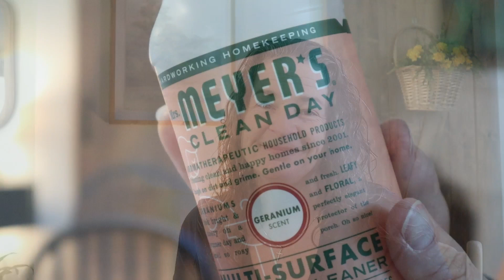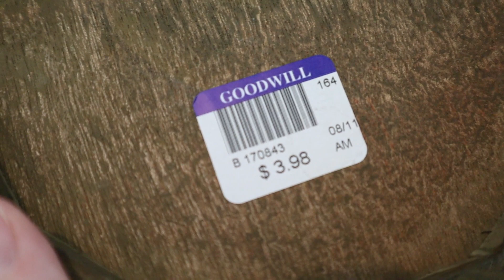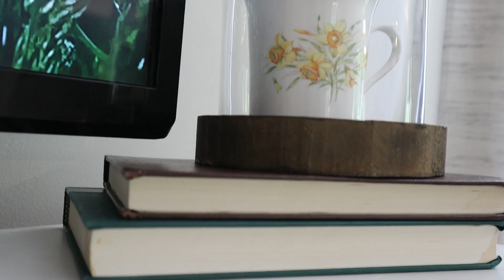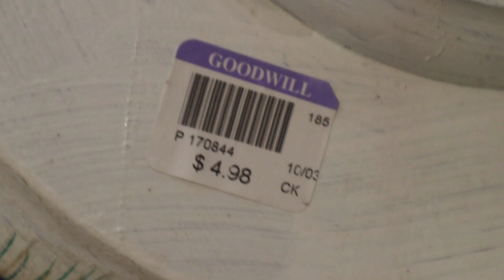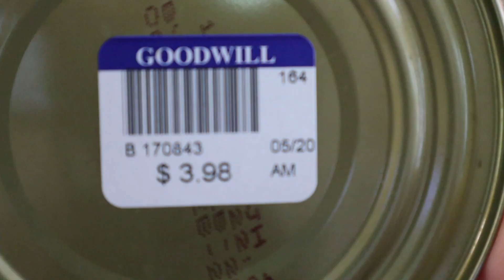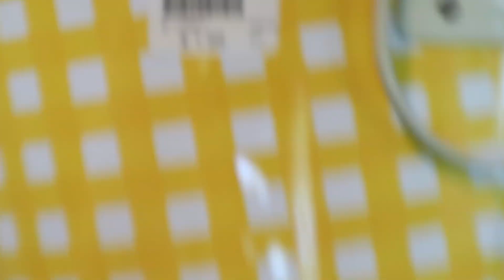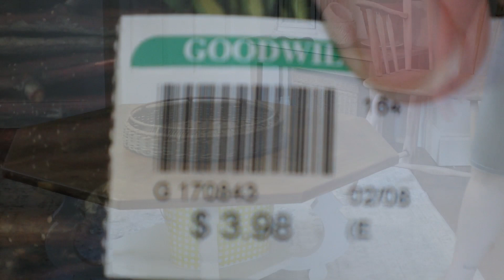Home Decor Summer Decorating Ideas Decorate With Me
Summer is in full swing!  It's a great time for a cheerful and bright home and with prices on the rise, saving money is a top priority for me.  Join me as I decorate my home for the remaining summer season using thrifted items to pull together a cohesive look.

You can find my corner hutch decorate video here if you'd like an up - close version of that look:

Do you currently thrift?  Are you interested in thrifting but don't know where to start?  Tell me  a little bit about yourself.